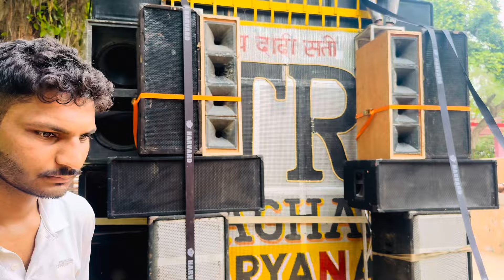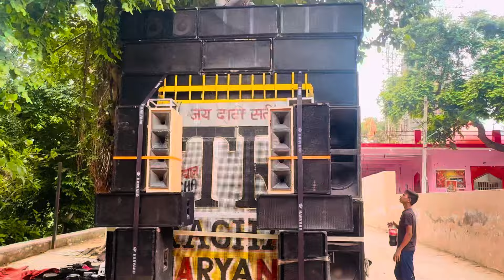Dj ready for haridwar Competition | Raghav vlogs & shorts